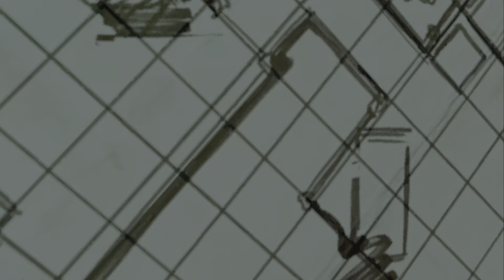Tales from the Borderlands - Part 12: Gortys